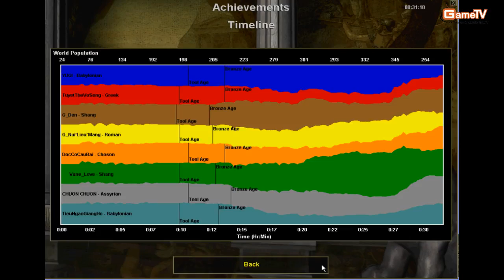AOE | Giao hữu GameTV vs HN 5-6-2013 (máy Yugi) C4.3